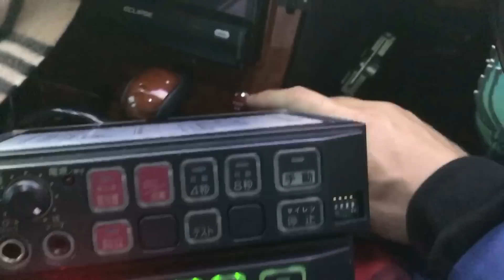サイレンアンプいじり倒して見よう！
アンプ2つつけて外したりしてたら配線訳分かんなくなったわ笑